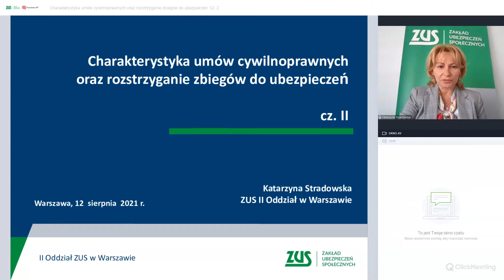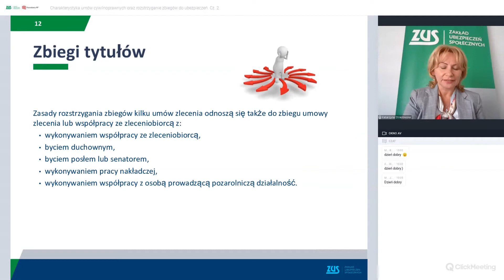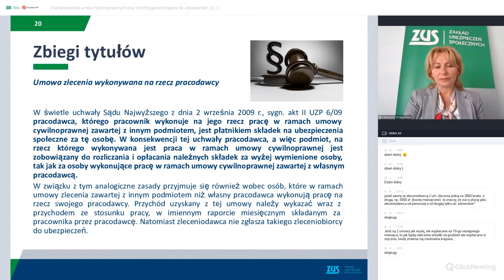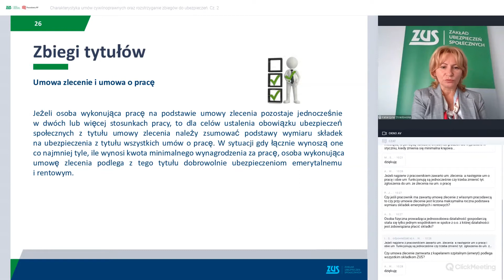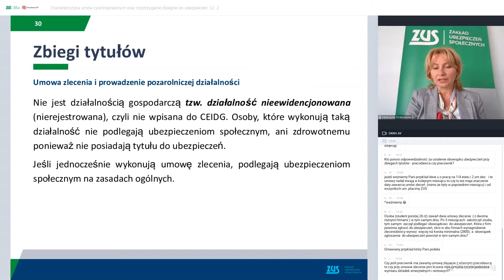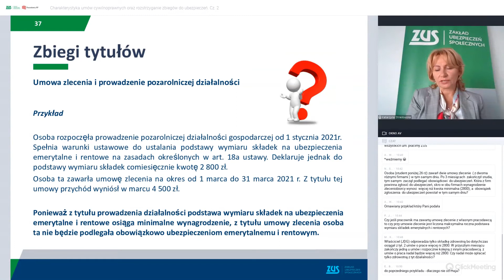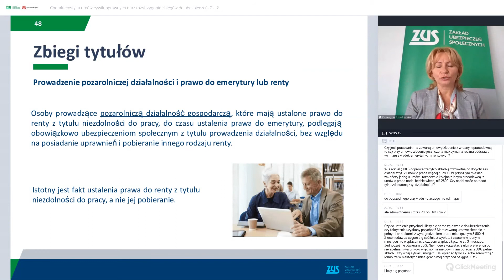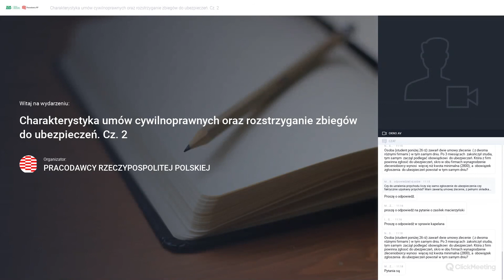Szkolenia z ZUS: Charakterystyka umów cywilnoprawnych, zbiegi do ubezpieczeń cz. II | Pracodawcy RP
Zapraszamy do odsłuchania webinaru "Charakterystyka umów cywilnoprawnych oraz rozstrzyganie zbiegów do ubezpieczeń". To już drugie spotkanie z cyklu szkoleń przygotowanych przez Pracodawców RP we współpracy z Zakładem Ubezpieczeń Społecznych.

Ekspert:
Katarzyna Stradowska, Zastępca Naczelnika Wydziału Ubezpieczeń i Składek w II Oddziale ZUS w Warszawie.

Agenda:
1. Obowiązek zgłaszania informacji o zawartych od 1 stycznia br. umowach o dzieło
2. Umowy o dzieło w świetle orzeczeń sądów
3. Charakterystyka form zatrudnienia, omówienie różnic i podobieństw w zakresie różnych form zatrudnienia
4. Rozstrzyganie zbiegów do ubezpieczeń